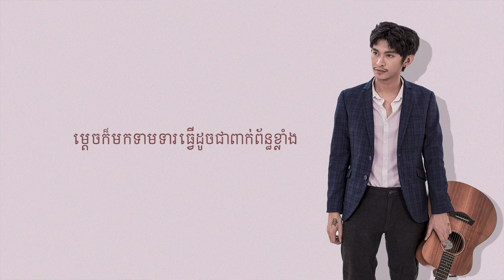Tena - ជាអ្វីនឹងគ្នា instrumental